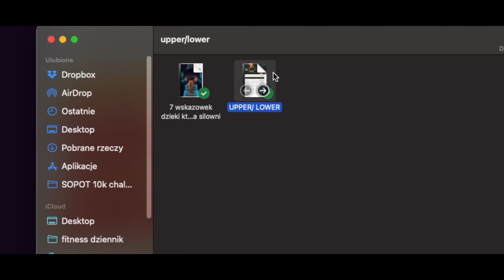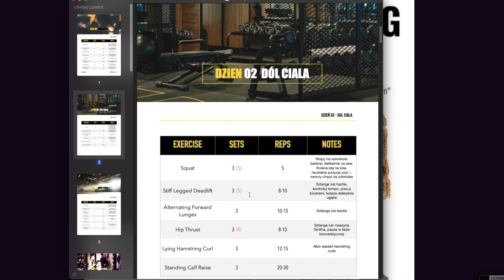Darmowy Plan Treningowy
Dziś chciałbym się podzielić 4 - dniowym darmowym planem treningowym (GÓRA/DÓŁ), dzięki któremu wielu moich podopiecznych zbudowała porządne efekty! Ćwiczenie na Siłowni może wydawać się dla niektórych naprawdę Ciężkim kawałkiem Chleba, ale ciągle powtarzanie swojego planu sprawi, ze nie tylko zadbasz o swoje Rezultaty sylwetkowe, ale również staniesz się Pewniejszy Siebie, zmniejszysz stres w swoim życiu oraz Zbudujesz silny Etos pracy, który zbliży Cię to twoich rezultatów. W tym Filmie dziele się moim Treningiem i przemyśleniami.

OVERVIEW

0:00 Intro
1:02 Przedstawiam Swój Pomysł.
1:37 Omawiam Twój Nowy Trening
3:47 Dziękuję za to ze jesteście!
4:52 Zakończenie!

🍏Odbierz E-book i naucz się jak zdrowo jeść bez rygorystycznej Diety

Najlepsza dieta pudełkowa w Polsce, pyszne posiłki z możliwością wyboru.

Podoba Ci się co tutaj robię? Wesprzyj kanał kupując mi kawę online!